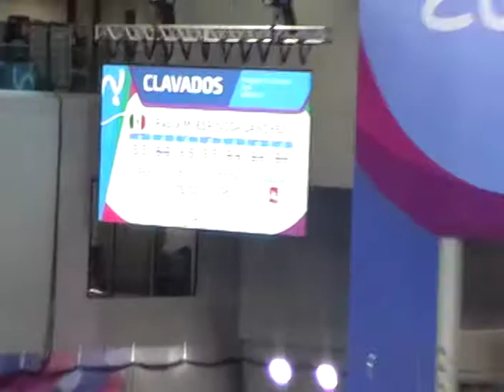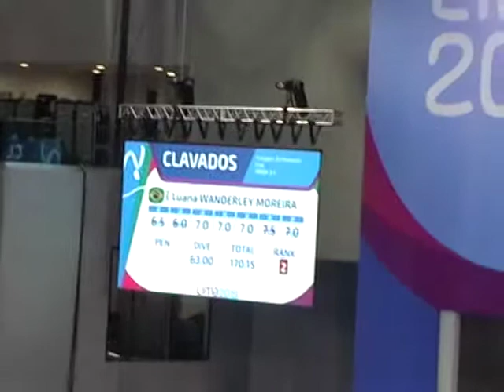Panamericanos Lima 2019 - Clavados 3 mts. femenino (5)